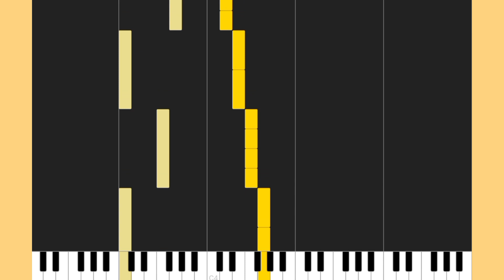LOS POLLITOS DICEN ( piano facil )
arreglo fácil para la canción los pollitos dicen 😊